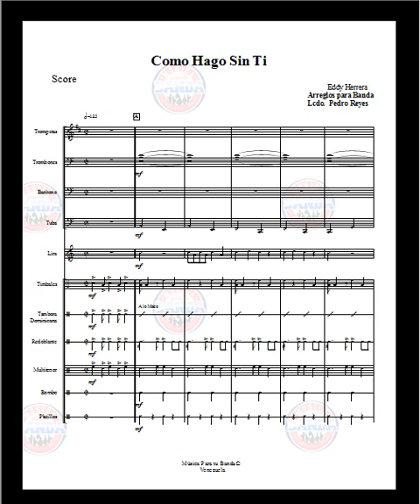COMO HAGO SIN TI - Eddie Herrera (Arreglo para Banda de Metales)